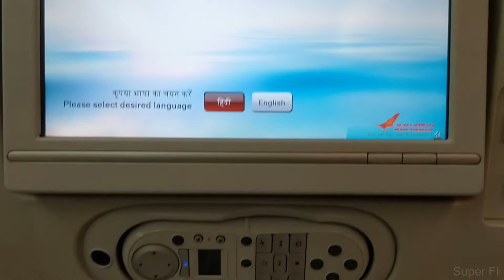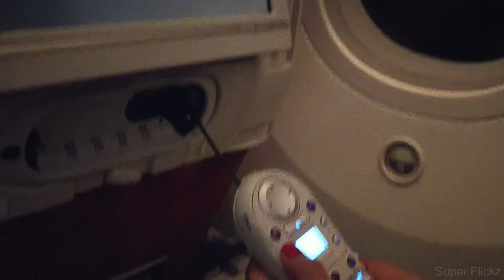Air India Airlines | Economy Class